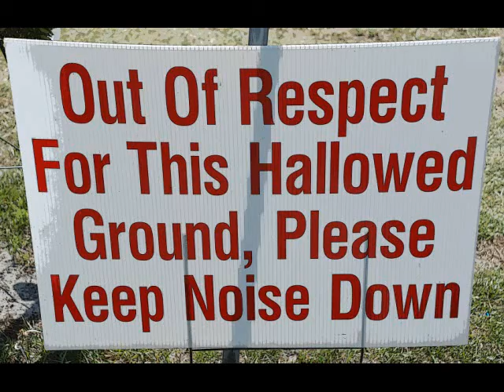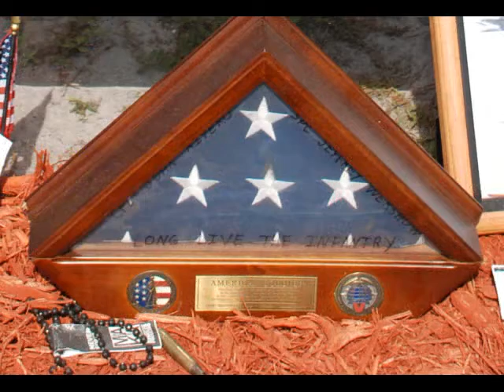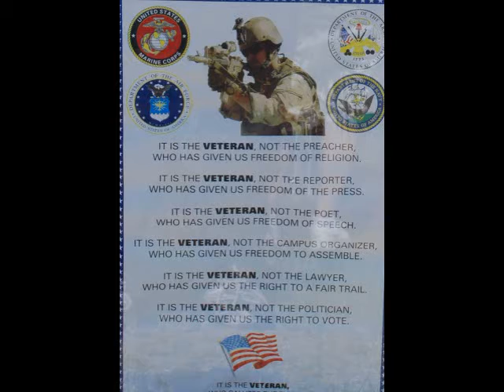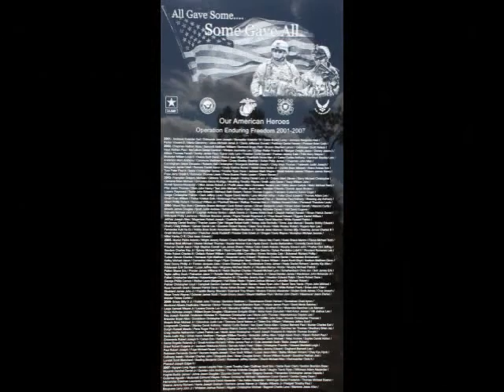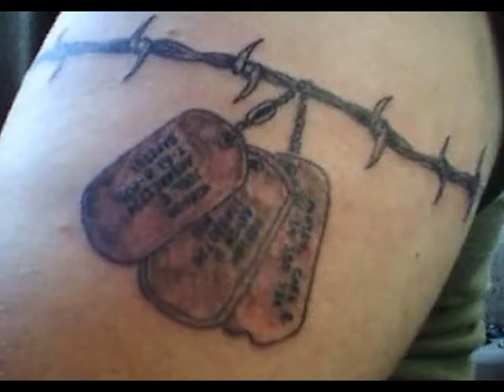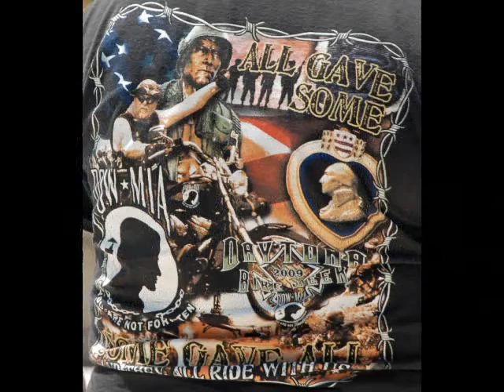Memorial Day video I made; --Honoring & Remembering our service men & women who gave there lives!!!